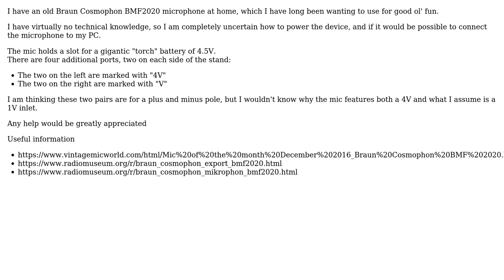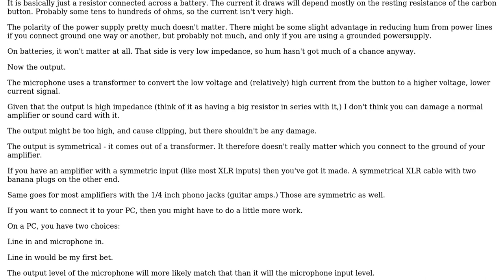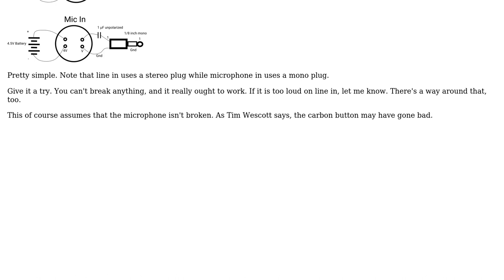Using a microphone from the 1930s (2 Solutions!!)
Using a microphone from the 1930s

With thanks & praise to God, and with thanks to the many people who have made this project possible! | Content (except music & images) licensed under CC BY-SA | Music | Images & others | With thanks to user TimWescott user Tim Stack user JRE and the Stack Exchange Network Trademarks are property of their respective owners. You are responsible for your own actions.